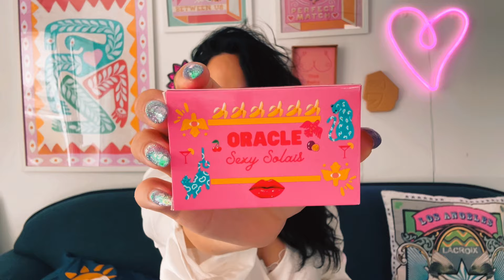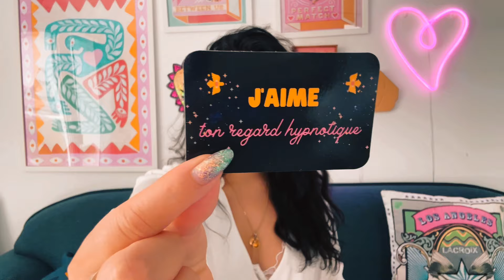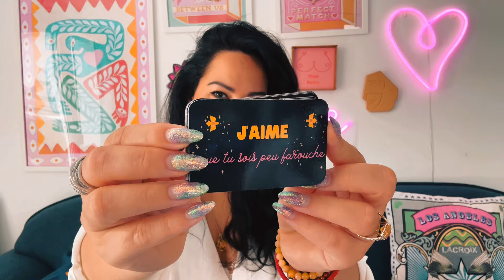⚡️🤩Ce que ton crush pense de toi! Papillons dans le ventre et idylle dans l’air🦋🦋✨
✨*NOUVEAUTE*✨

The GoodVibes Diary by Lily Solaïs ☀️est un mensuel qui te transmet les messages positifs pour le mois à venir🤩🙌🏻🦄💫💰🏡🔥🌈
Tu auras le plaisir de connaître tes forces, tes superpouvoirs, ce que tu parviens à transmuter et les conseils pour le mois à venir💪🏻🏆🥇

🔮💯🎨🧿✨💛☀️Lily Solaïs☀️💛✨🧿🎨💯🔮

   ℹ️☀️💛🔮❤️🌈✨ℹ️

🔮🌌 MES ORACLES 🌌🔮

🚨‼️IMPORTANT‼️🚨